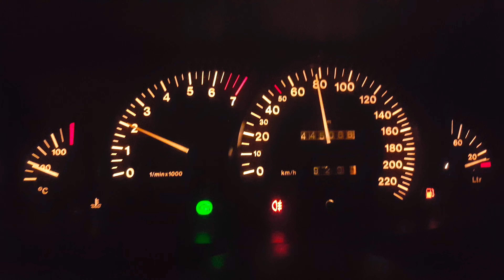Opel omega b 2.0 бенз скорость на 2000 об,мин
В видео показывается зависимость скорости автомобиля opel omega b от оборотов двигателя. Двигатель x20xev, машина едет на 5 передаче. Объем двигателя 2,0 литра, инжектор.